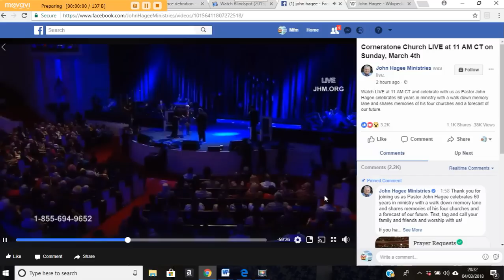John Hagee Passes the tourch to Matthew Hagee (His Son) WHAT A BEAUTY TO BEHOLD